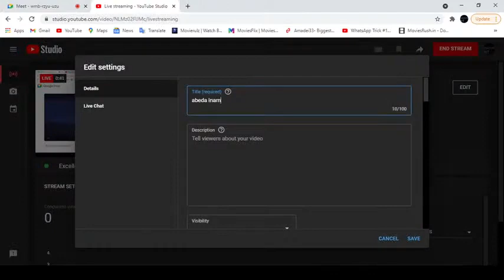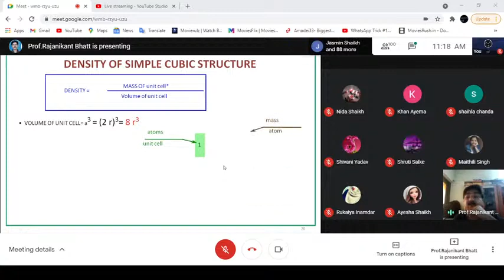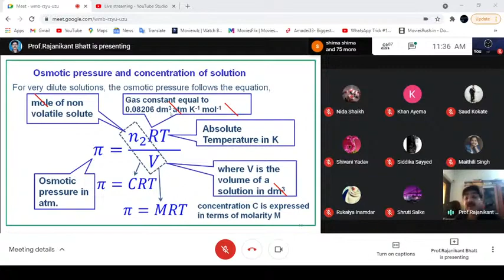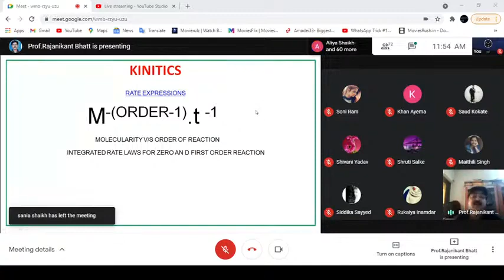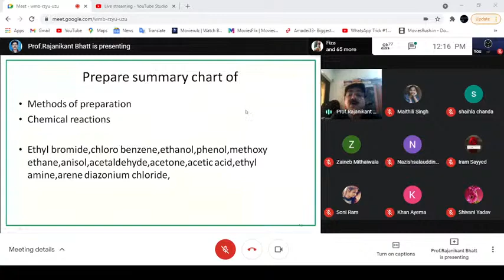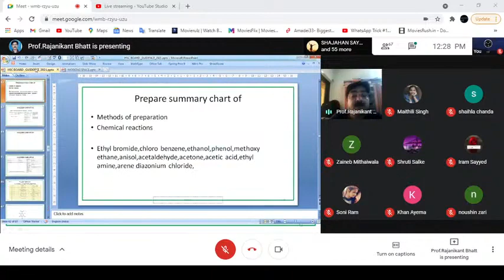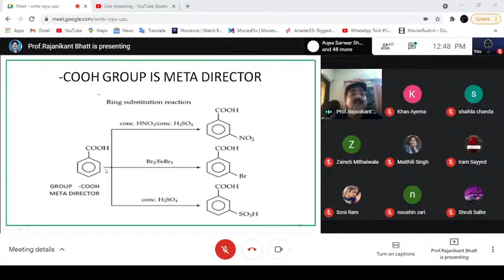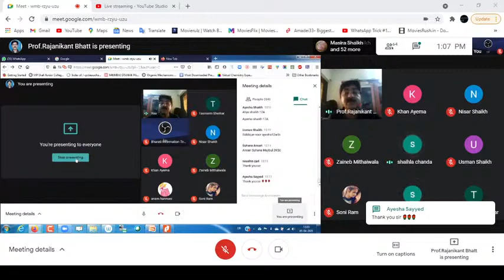Guidance Lecture on Solving HSC Bard Paper